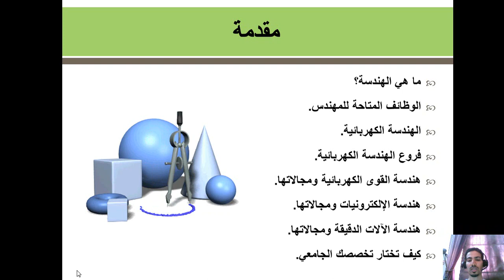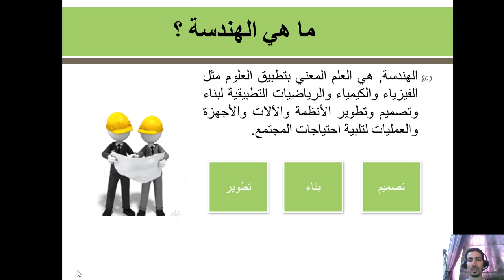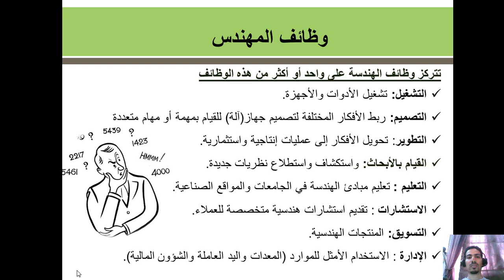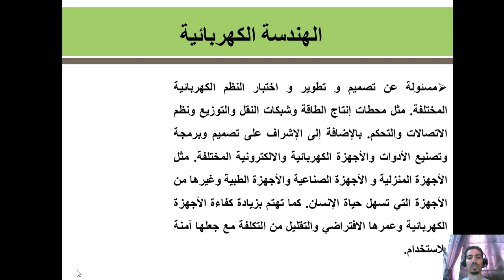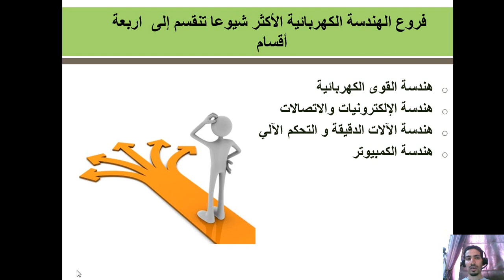الهندسة الكهربائية لطلاب المدارس - الدرس الاول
اللهم أجعل هذا العمل صدقة جارية
مرحبا بالنقد البناء